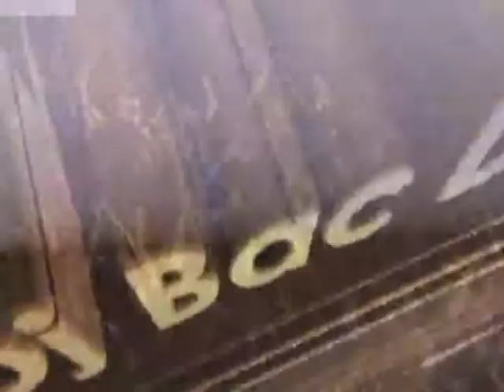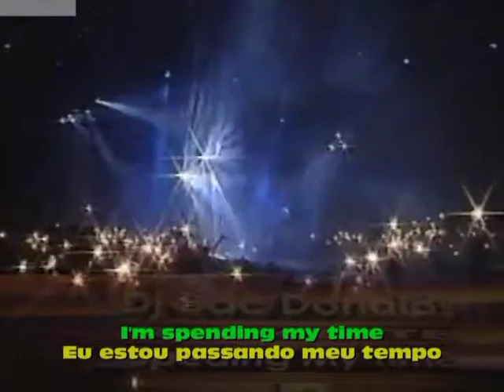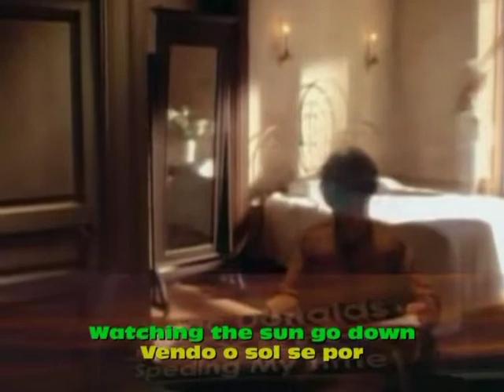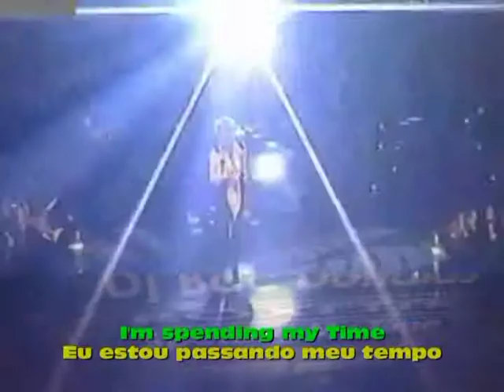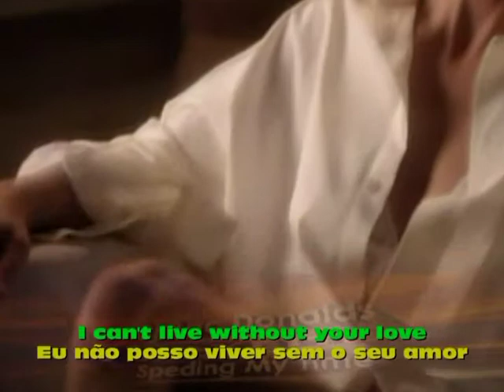Roxette - Spending My Time (By Dj Bac Donalds)